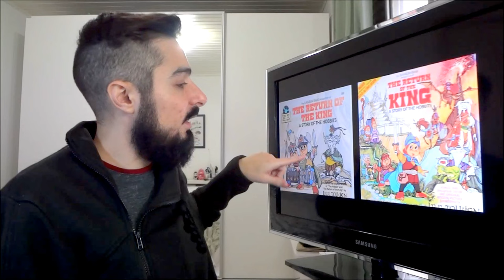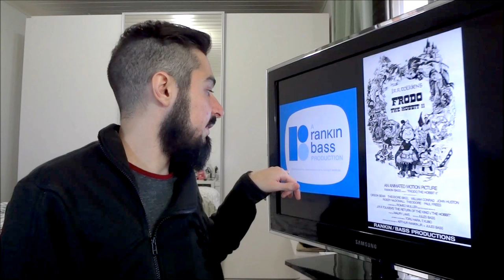Análise do Filme O Retorno do Rei (1980) | TT #135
Saiba aqui, tudo sobre o filme O Retorno do Rei, baseado na obra de O Senhor dos Anéis de J.R.R. Tolkien. Uma animação de 1980 que veio inicialmente para preencher à lacuna de outro filme de 1978. Confira curiosidades, detalhes e opiniões a cerca desta adaptação da história de Frodo dos Nove dedos, Sam, o Bravo e cia.

*Compre livros na AMAZON.com.br, pelo link e AJUDE a financiar o Tolkien Talk

- Músicas de fundo:
"Gondolin"
"Narn i Chîn Húrin"
"Travelling through Eriador"